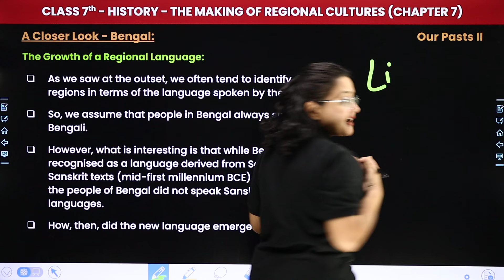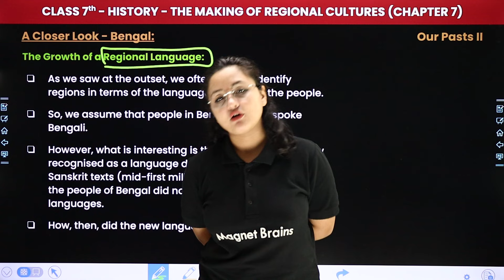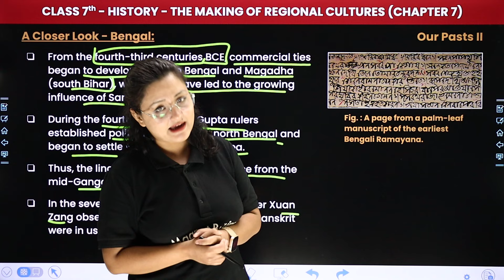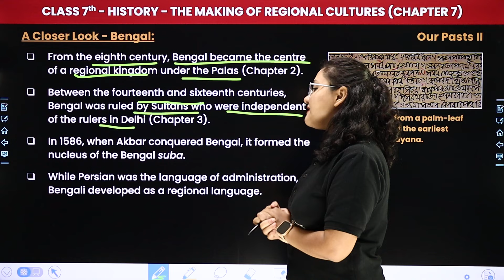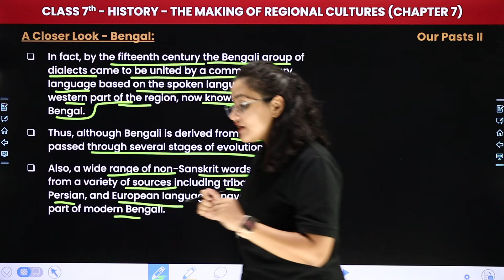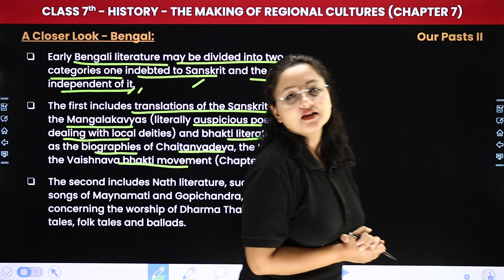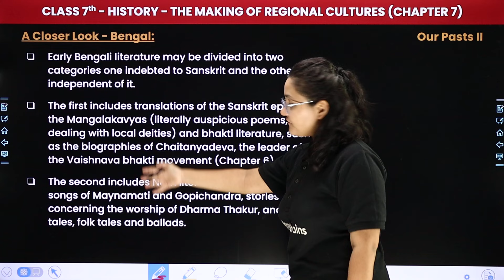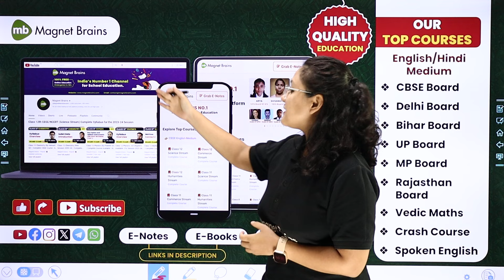A Closer Look-Bengal - The Making of Regional Cultures | Class 7 History Chapter 7 | CBSE 2024-25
✔️ Class: 7th
✔️ Subject: Social Science (History)
✔️ Chapter: The Making of Regional Cultures (Chapter 7)
✔️ Topic Name: A Closer Look-Bengal
✔️ Topics Covered In This Video (By Komal Mam): In this video, Komal Mam guides you through the fascinating World Class 7th Social Science, as we explore key concepts and vital for success in your study.
00:00 Introduction: The Making of Regional Cultures - A Closer Look-Bengal
00:44 A Closer Look-Bengal
20:33 Website Overview

class 7th a closer look-bengal chapter 7
class 7th social science cbse2024_25
sst class 7 the making of regional cultures
sst class 7th a closer look-bengal chapter 7
class 7 history chapter 7 making of regional cultures
ncert social science class 7 a closer look-bengal
ncert class 7 social science syllabus chapter 7
the making of regional cultures chapter 7
class 7th social science history ncert syllabus